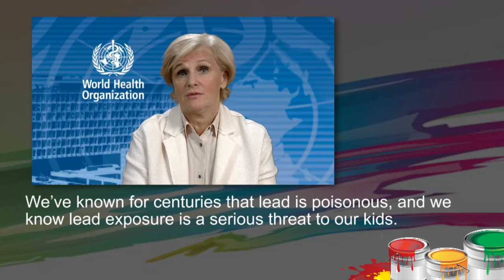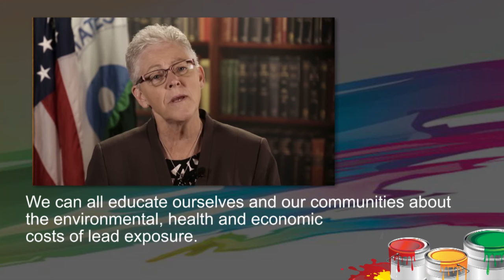Let's Ban Lead in Paint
The release of lead into the environment poses significant risks to human health and the environment. The Lead Paint Alliance combines the efforts of governments, international organizations, industry, and NGOs to help bring an end to lead use in paint.